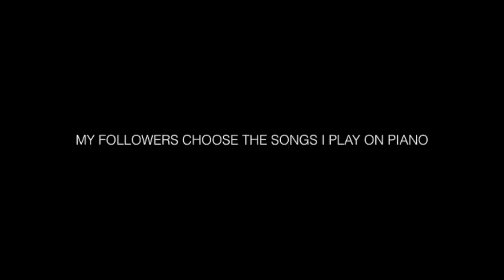Friends choose the songs i play on piano -- Shawn Redmond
Time of each song:
thank you, next: 3:24
Sarah Smiles: 5:23
Piano Man: 5:59
Dying in LA: 7:14
All I Want for Christmas is You: 8:42
Someone Like You: 10:10
Shallow: 13:00
Slow Dancing in the Dark: 14:30
Faded: 16:07